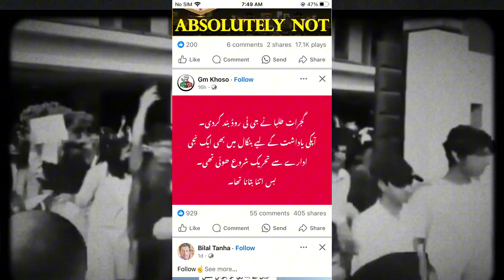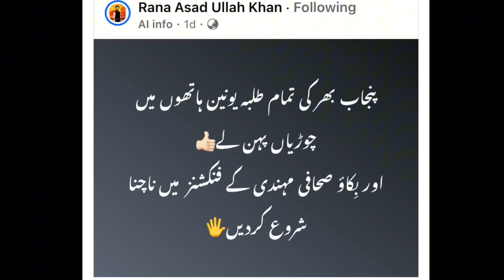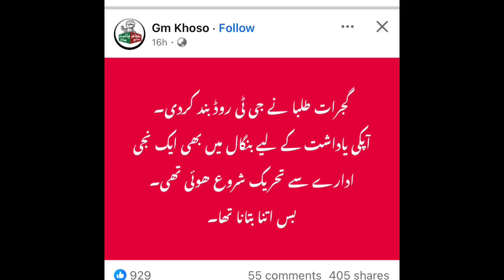Punjab College Rape Incident:Real Story Behind the Tragedy |PTI PLAN Exposed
**Title**: Punjab College Student Rape Incident | PTI Social Media Team Propaganda Exposed
punjab college incident| punjab college lahore incident| Punjab College Student Rape Case: Full Details & Latest Updates
Punjab College Rape Incident: Real Story Behind the Tragedy
Truth Behind Punjab College Student Rape: Media vs Reality
PTI Social Media Team Exposed: Punjab College Rape Case Propaganda
Punjab College Rape Case: How Social Media Is Manipulating the Truth
Punjab College Student Rape Incident: Misinformation and Facts
PTI's Involvement in Punjab College Rape Case: Social Media Propaganda
Breaking: Punjab College Student Rape Incident and Political Propaganda
Social Media Lies vs Reality: Punjab College Rape Case Explained
Uncovering the Truth: Punjab College Student Rape & PTI Propaganda

**Description**:
In this video, we discuss the tragic incident involving a Punjab College student and the disturbing revelations surrounding it. The video explores how such sensitive topics are often manipulated by certain social media teams, focusing on how the PTI social media team was allegedly involved in spreading propaganda related to this case.

We dive deep into:
- The actual details of the incident
- The role of political groups in shaping public opinion
- Exposing the tactics used to divert attention from the real issue